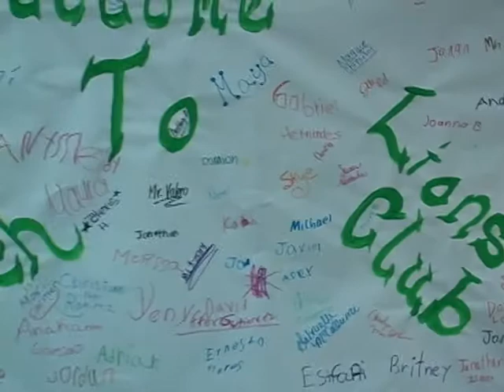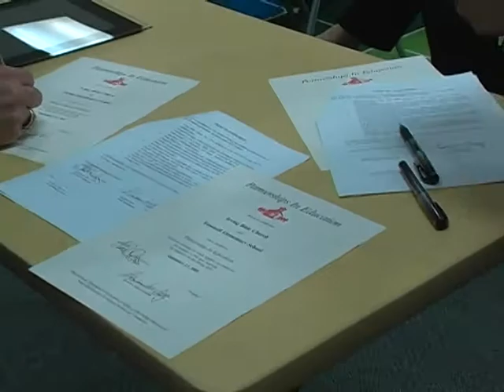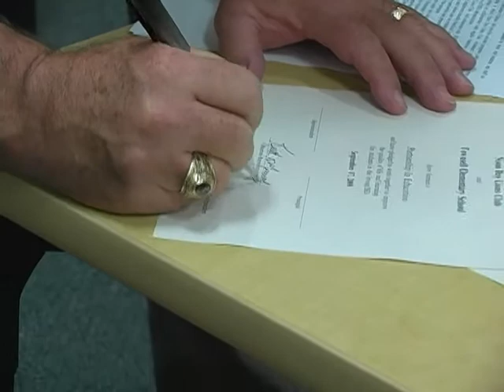Townsell Elementary School Partners with Lions Club & Irving Bible Church